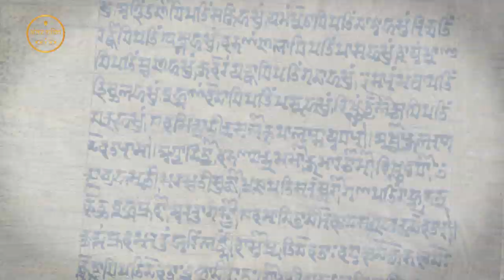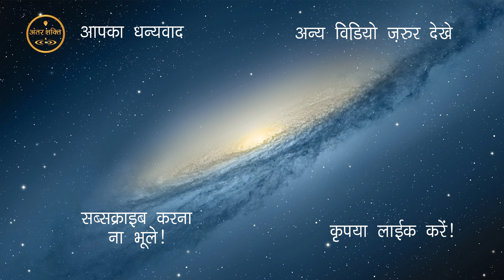vallabh bhai acharya | jayanti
swami vallabh bhai acharya jayanti |